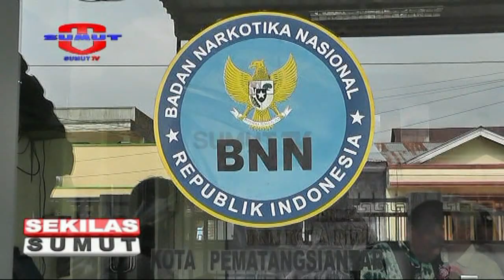BNN Siantar Tangkap Bandar Sabu